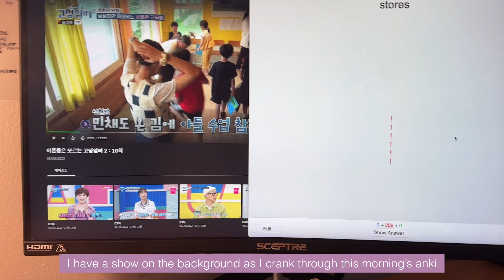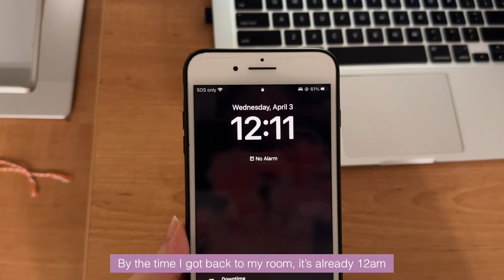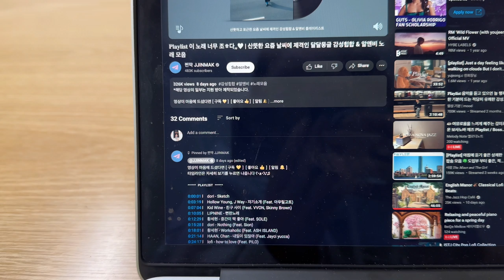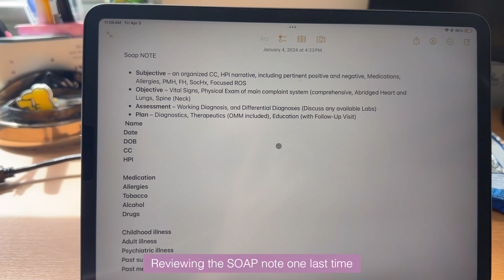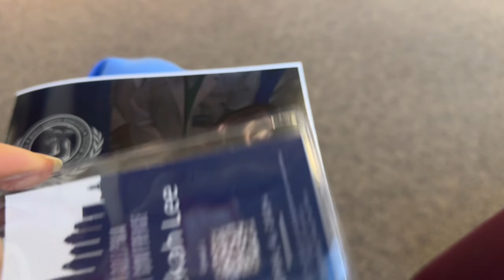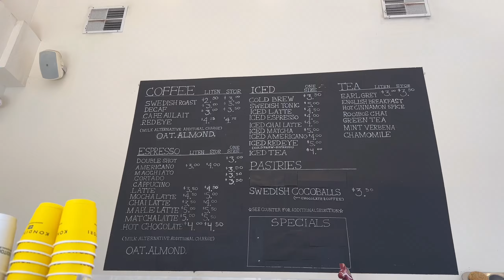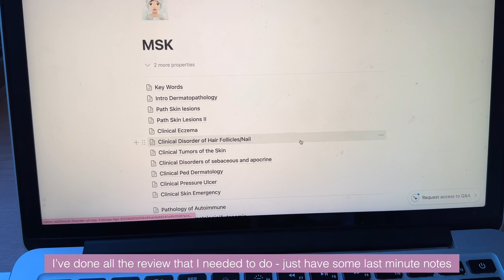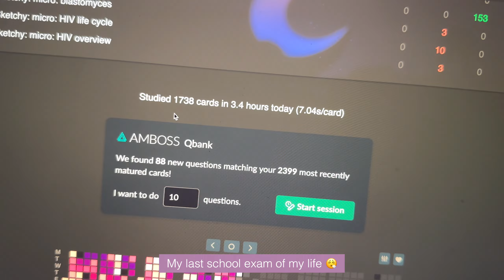crawling through the finish line, end of M2 year | scrub diaries